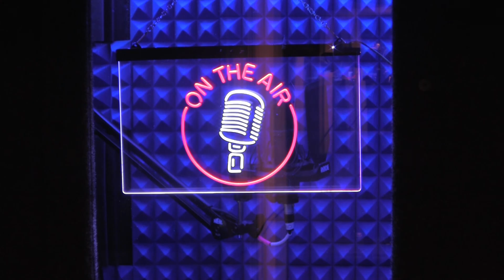Episode 3: Building The Whisperoom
Building a Whisper Room in time lapse with demonstration and a brief look at the finished product.